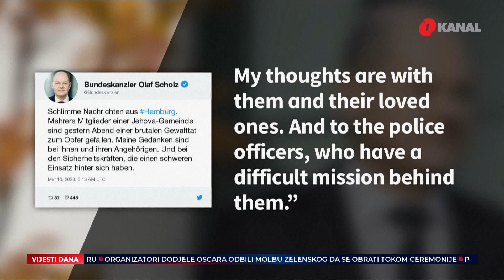Hamburg: U napadu na centar Jehovinih svjedoka poginulo osmero ljudi, među njima i napadač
Osmero stradalih, uključujući i napadača, tragični je ishod sinoćnje pucnjave u centru Jehovinih svjedoka u Hamburgu. Iz policije su naveli da je napadač pucao na učesnike manifestacije koju je organizirala ta zajednica. Više ljudi je povrijeđeno, od kojih nekoliko teže.

Njemačka policija istražuje motiv napadača o kojem nije poznato više detalja. Ubio je četiri muškarca i dvije žene starosti od 33 do 60 godina, te nerođenu bebu. List Spiegel piše da je napadač bio pripadnik zajednice Jehovinih svjedoka. Dodaju, pozivajući se na neimenovane izvore, da je imao 35 godina a navedeno je i ime – Filip F, te da nije od ranije bio poznat policiji kao ekstremist.